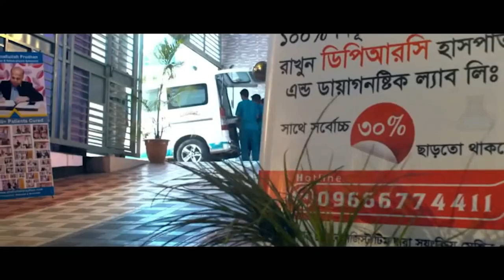দীর্ঘ দিনের রিউমাটয়েড আর্থ্রাইটিস রোগী এখন সুস্থ । আলহামদুলিল্লাহ্ DPRC’র চিকিৎসায় রোগী এখন সুস্থ